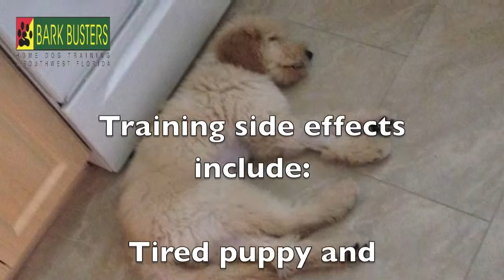Labrador Retriever Puppy - Dog Training of Fort Myers - Patrick Logue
Another Lab test, another verification of the hypothesis. SpeakingDog works!